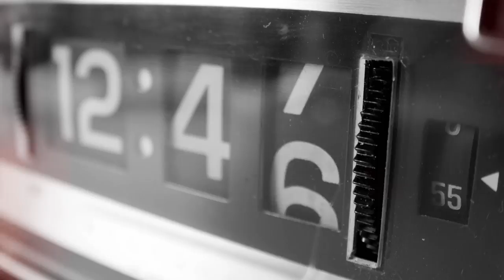Selfarm −『NEXT STAGE』 Music Video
2nd mini album「JOULE」より「NEXT STAGE」のミュージックビデオが完成！
これが Selfarmの新しい一歩、次のステージ。

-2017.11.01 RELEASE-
Selfarm 2nd mini album『JOULE』
【収録内容】
02.It’s you
03.熱帯夜
04.BANG BANG
05.Flowers
06.ONE LOVE
価格 : ¥1,667 (+tax)
品番 : evans-001
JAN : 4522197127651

【購入者オリジナル特典】
レコード店別「特典映像QRコード付ステッカー」先着プレゼント！
さらに、10/28(土)ワンマンライブにて「JOULE」をご購入いただいた方に非売品ポスタープレゼント！(※ワンマンライブではステッカーはつきませんのでご了承ください。)

『NEXT STAGE』 Music Video
Production                      : みるもの
Produce / direction       : Yudai Kobayashi  （みるもの）
Production Manager    : Ayano Hashimoto（みるもの）
Cinematographer　     : Ryo Ohkawara
Assistant Director　    : Hisato Michigami （ウツワニウム）
EED　　　　　　         : Hiroaki Araki
Special thanks 　　 　: Linux / andborder
Hair makeup 　　　    : Mayo Shibano

【楽曲配信ストリーミング】
SelfarmのCDになっている全楽曲を、各主要サイトにてダウンロード、ストリーミング再生が可能になりました！